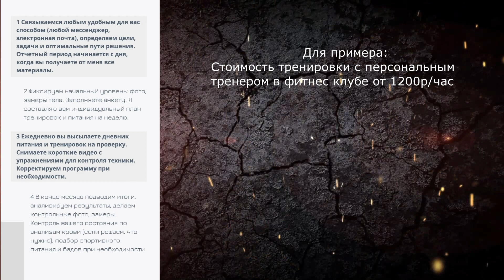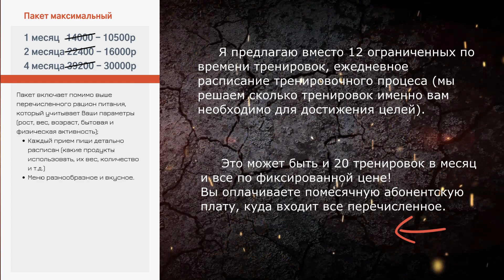Лучшая HIIT (ВИИТ) тренировка для ЯГОДИЦ всего за 16 минут.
Качаем мощные ягодичные мышцы и формируем бедра.
Ваши ягодицы станут круглее и подтянутее, если выполнять эту тренировку 3 раза в неделю на протяжении 3 месяцев подряд, соблюдая план питания.
 В тренировке представлены три круга по 8 упражнений на ягодицы и проблемные зоны бедер. Выполнять их необходимо с высокой интенсивностью, между подходами используем активный отдых: бег на месте трусцой или ходьба, цель уменьшить пульс, но не опустить его сильно.💪

     Если тебе нужна системная тренировочная программа, ты хочешь похудеть или набрать мышечную массу, увеличить скорость бега или выносливость - записывайся на ПЕРСОНАЛЬНОЕ ОНЛАЙН СОПРОВОЖДЕНИЕ. 🤗
     Подробное описание и цены ты можешь узнать в инстаграм во вкладке актуальное PRICE, цена начинается ВСЕГО от 6000р в месяц за 12-20 тренировок! Если сравнить с тренировками с персональным тренером в фитнес клубе, получается выгода до 70% бюджета!🤝

Почему это сейчас так популярно и эффективно?
1) тебе не нужно ходить в конкретный зал к тренеру, тратить время на поездку;
2) ты сам выбираешь время, когда хочешь заниматься, а не подстраиваешься под расписание;
3) ты экономишь кучу денег и получаешь большее количество тренировок, коррекцию питания и полный контроль тренера целый месяц, а не только в дни похода в зал.
4) ты можешь поддерживать связь с тренером 24 часа ежедневно.
5) тебе не нужно отрываться от дома и думать с кем оставить детей.
6) не добиться цели просто не возможно!
7) Коррекция техники по видео связи, по записанным тобой видео (разбираем ошибки) или встречаемся на персональной тренировке в арендуемой студии и разбираем все упражнения вместе за одно-два посещения.

МОЕМУ КАНАЛУ НУЖНА ТВОЯ ПОМОЩЬ:
Вам не сложно, а мне приятно, так вы меня отблагодарите за проделанную работу!)